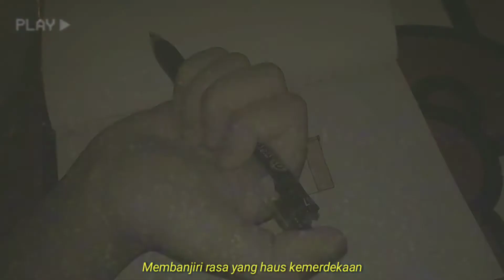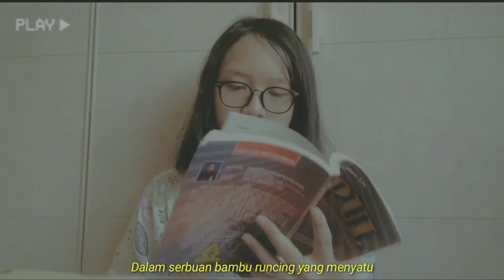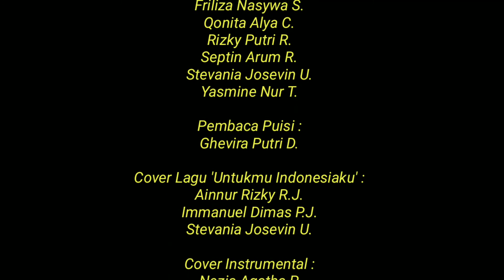Dirgahayu Negeriku, Harum Namamu by Semut Merah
Video singkat menyambut HUT RI Ke-75, 17 Agustus 2020.
Terimakasih banyak kepada seluruh pihak yang terlibat.